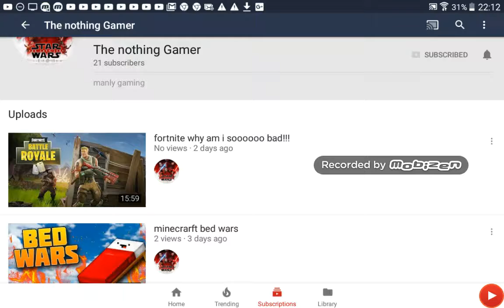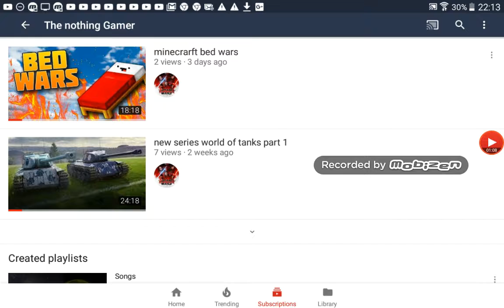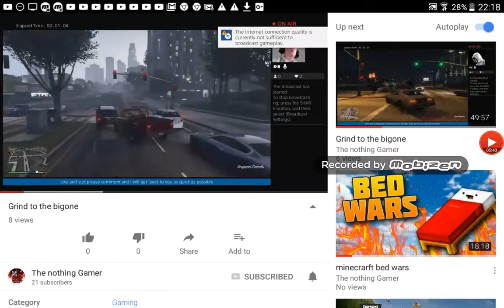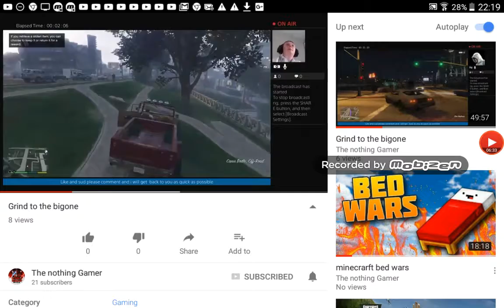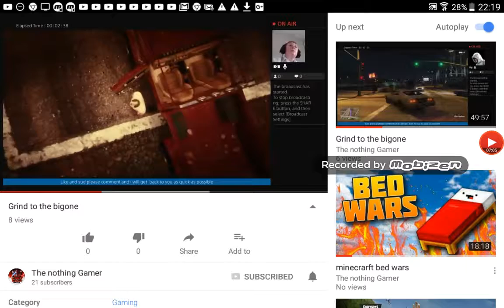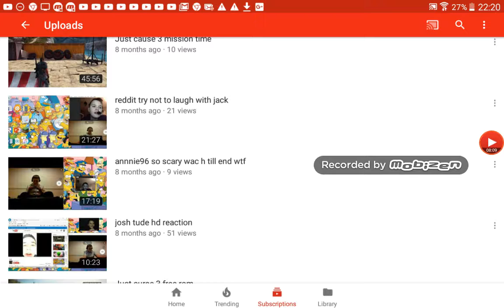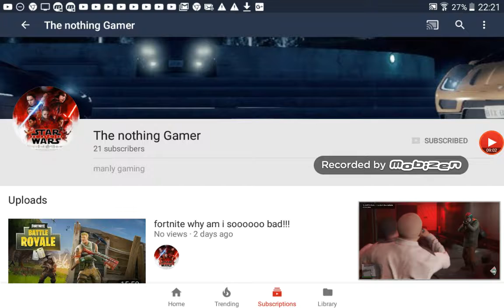Reacting to Harry's channel